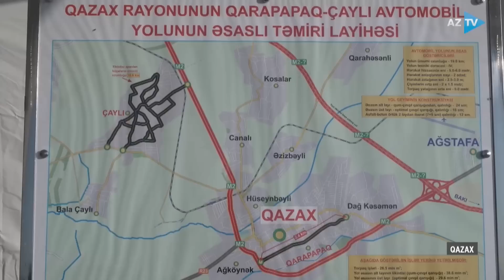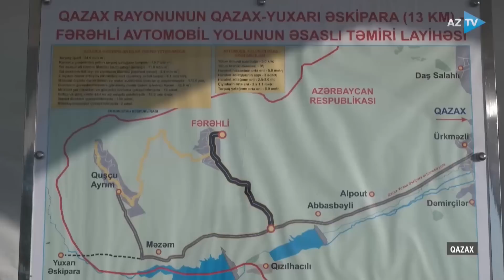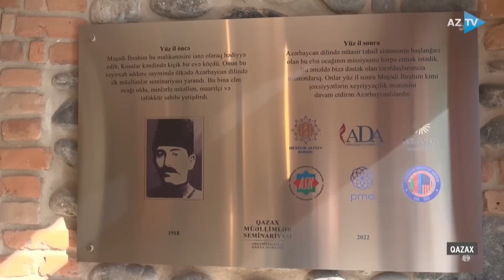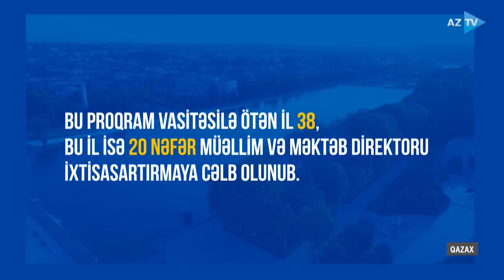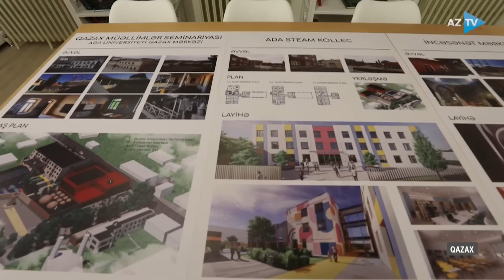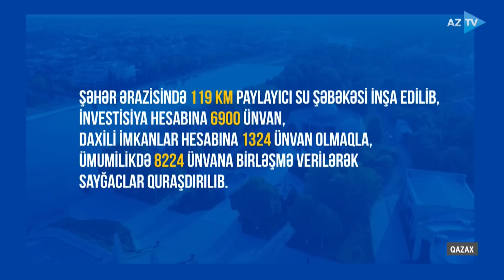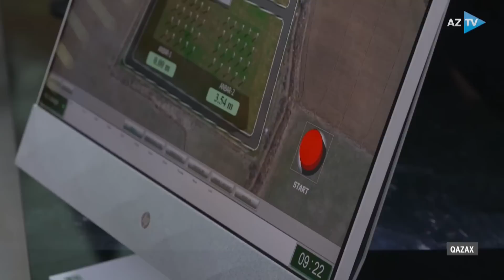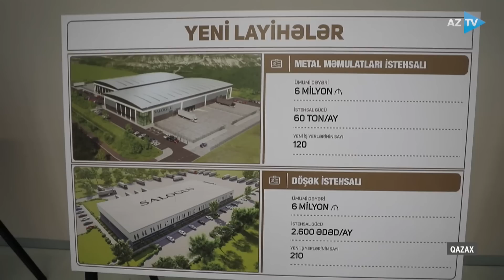Mümtaz Xəlilzadə ilə AZTV Xəbər (Xüsusi buraxılış) I 07.08.2023